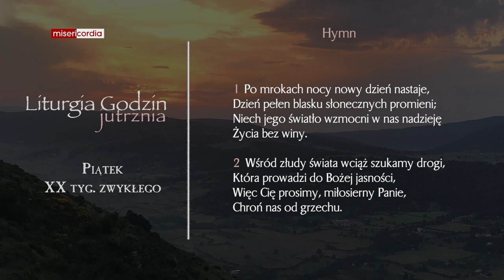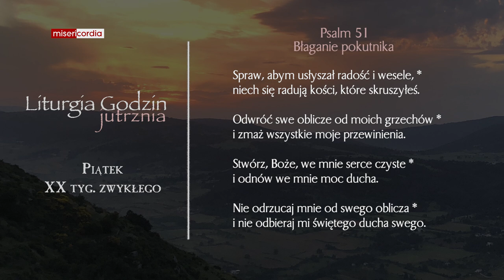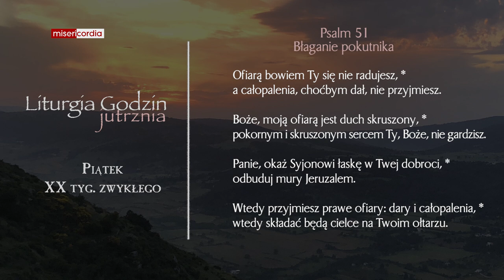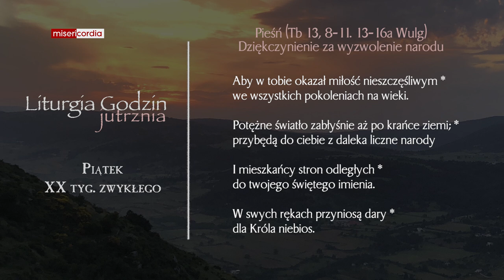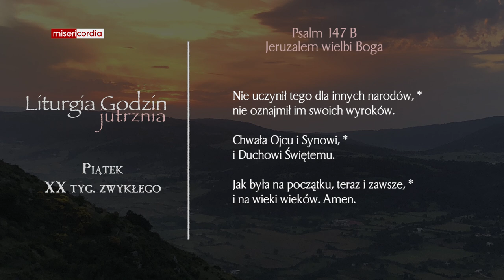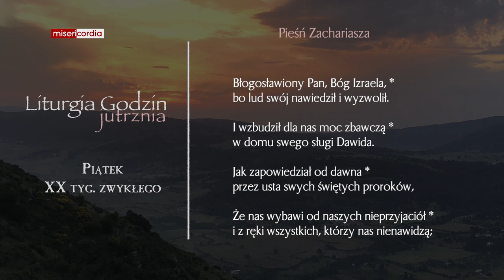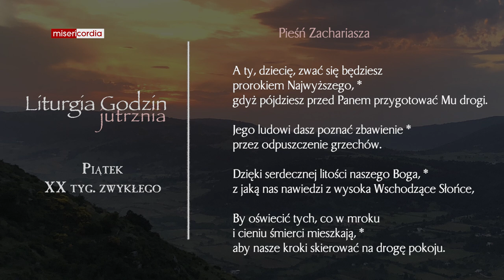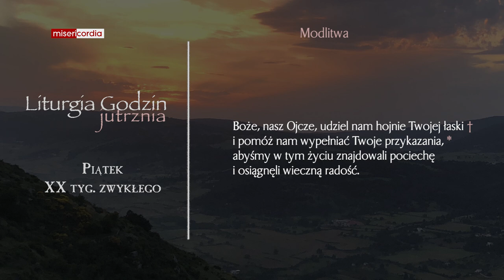Liturgia Godzin | Jutrznia | Piątek, XX tyg. zwykłego